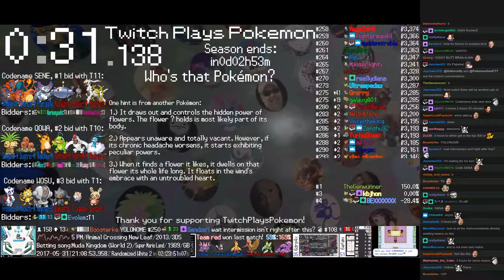Twitch Plays Pokémon Battle Revolution - Matches #82078, #82079 and #82080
#82078 [Blue: Palkia (Standard), Marshtomp (Standard), Leafeon (Mixed)] vs [Red: Pichu (Special), Bayleef (Special), Spoink (Physical)]

8:56 : #82079 [Blue: Linoone (Rain), Trapinch (Special), Uxie (Trapper)] vs [Red: Aggron (Standard), Aggron (Special), Magnezone (Special)]

16:49 : #82080 [Blue: Sentret (Special), Magnezone (Special), Machamp (No Guard)] vs [Red: Poliwag (Physical), Buneary (Physical), Staravia (Standard)]